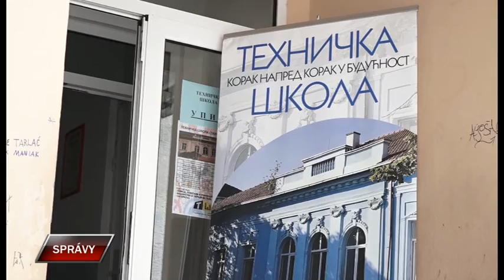Spravy 8 7 2019